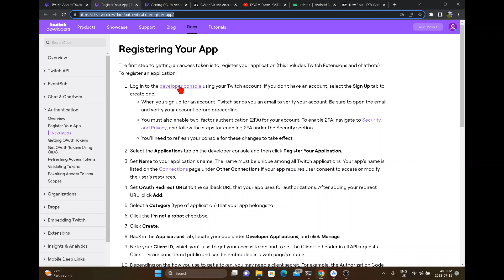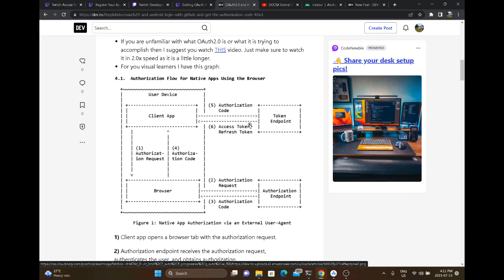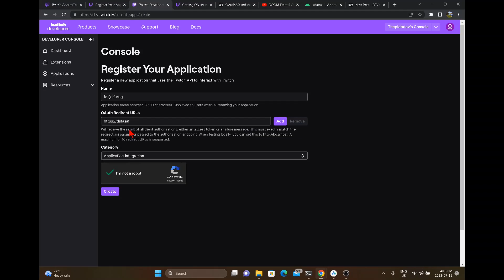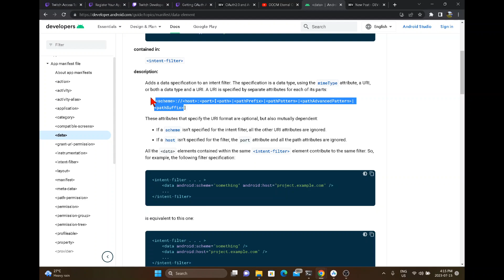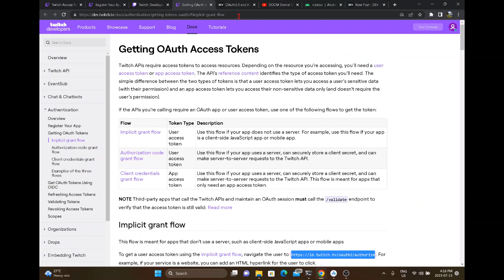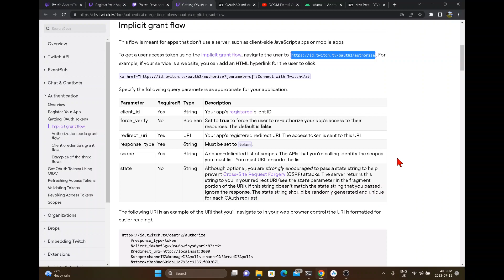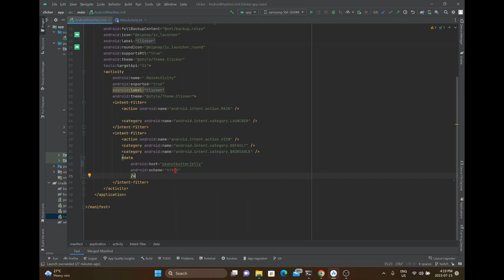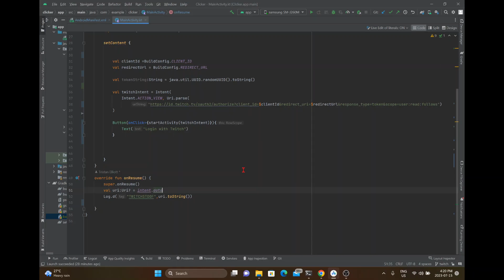Lets make a Twitch Android app. Part 1. App access tokens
Timecodes
0:00 - Intro
0:26 - Register application
4:08 - OAuth Redirect URL
5:45 - implicit grant flow